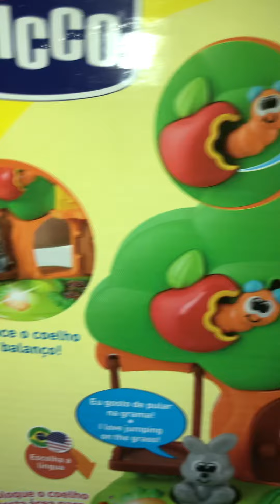Casa do Coelho